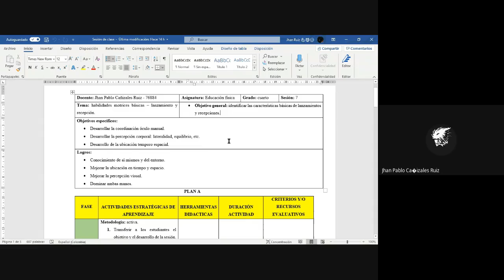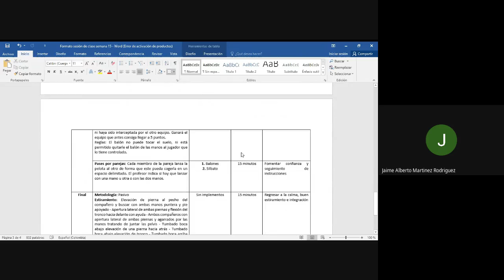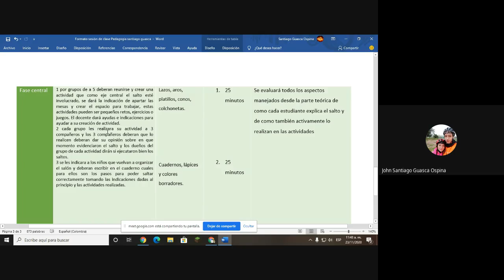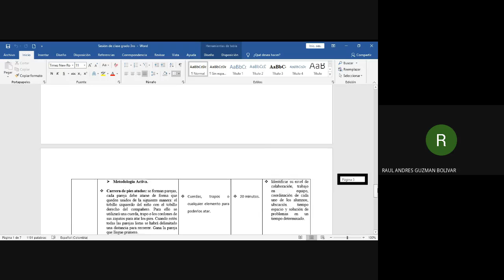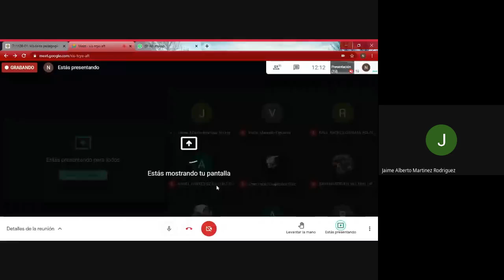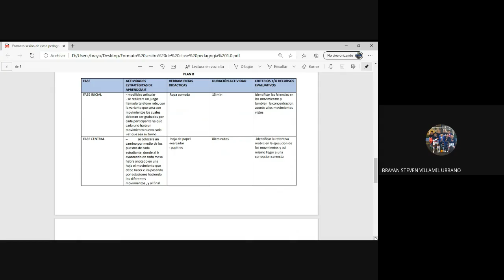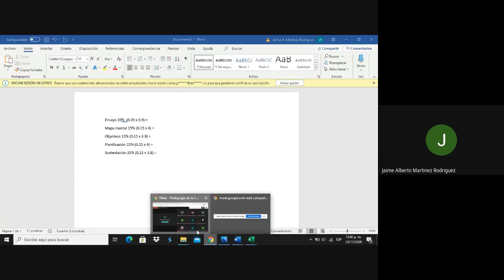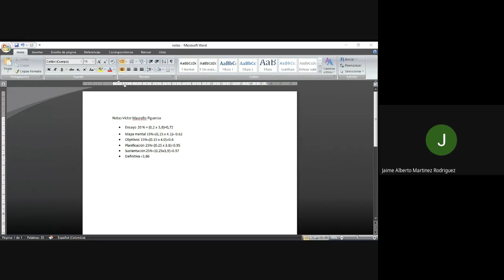Pedagogía I Parcial 3er corte